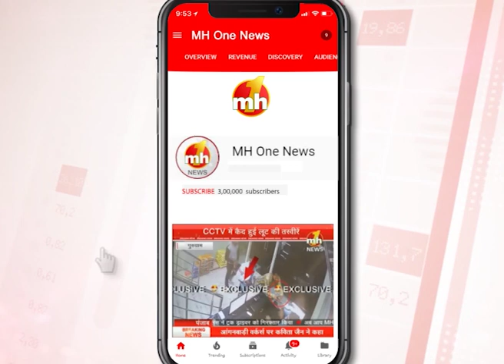दिल्ली से पलायन कर रहे मजदूरों का दर्द || Ground Report Utkarsh Awasthi